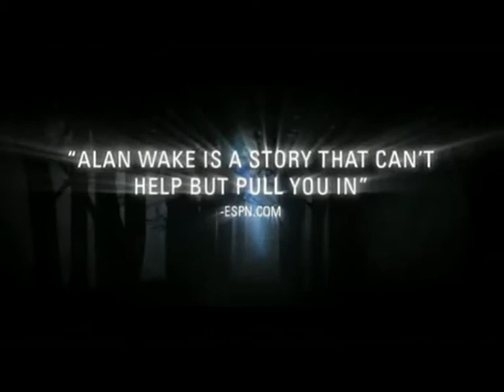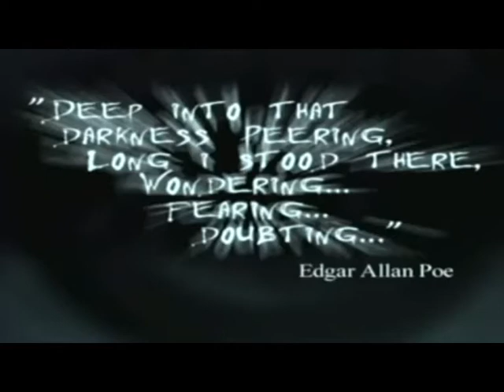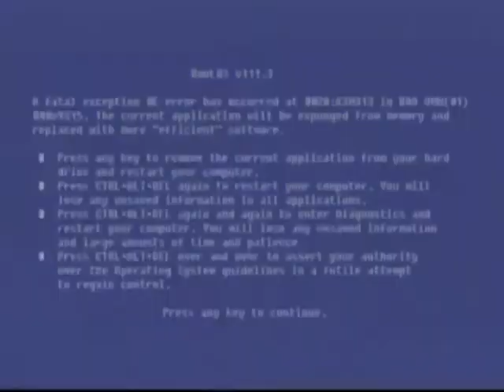Murphy's Law: Top 10 Horror Games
I count down my top ten horror games.

Clips used Thriller by Michael Jackson
Nightmare on Elm Street
The Thing
The Possession
Ghost Ship
All movies and music Copyright and Trademarked to the respective owners I do not own the rights to any music or movie clips all media used under fair use law please do not sue me.